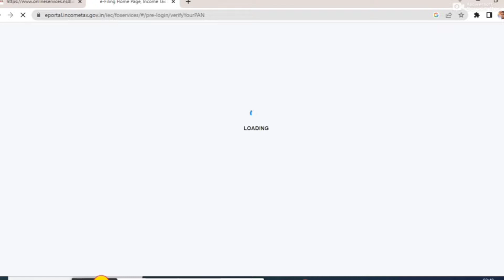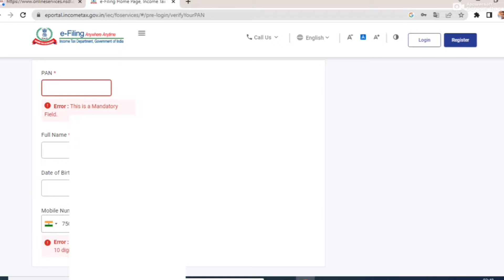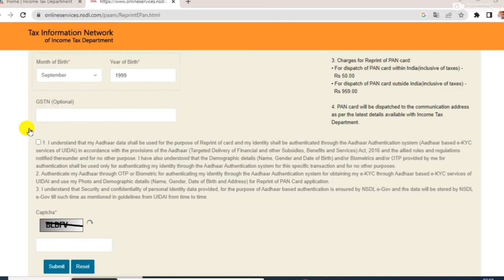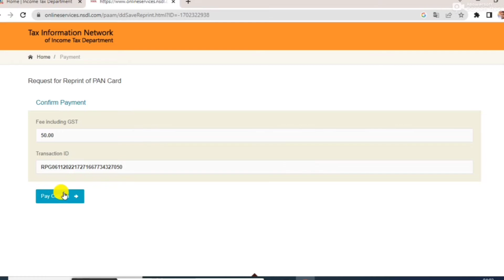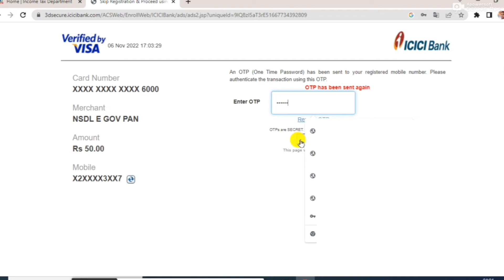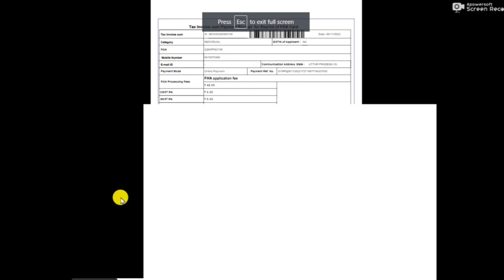Request for Reprint of PAN Card - NSDL | Verify Your PAN income tax | PAN card Kaise mangae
Instant E-PAN
Mtvlmahesh
,Pan card
Request for Reprint of PAN Card NSDL

Twitter Facebook like
MTVL MAHESH